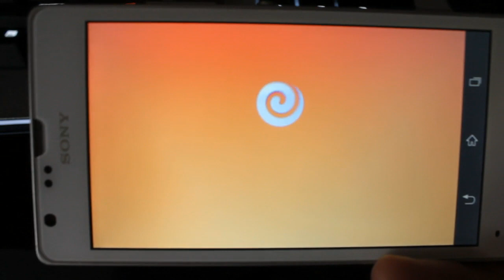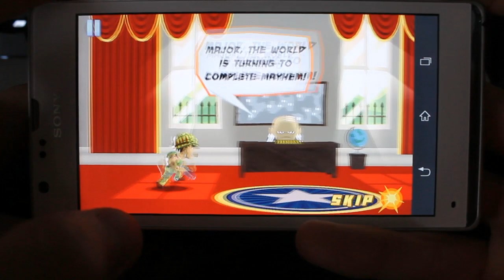COME FARE IL CULO AI NINJA! :D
Non ci bastava Naruto... mo anche sti nani dalla testa rotonda che lanciano shuriken infuocati! DAFUQ?!

Ciao raga :D Oggi vediamo un gioco per smartphone DAVVERO cazzuto :D E' uno dei giochi più divertenti ed appassionanti che abbia mai provato su smartphone, per questo vorrei proporvi 2 video su questo titolo :)

Quindi raga, se volete il secondo episodio DOMANI, lasciatemi un bel MI PIACE ed arriviamo a 2500! Dai che ce la facciamo ;))